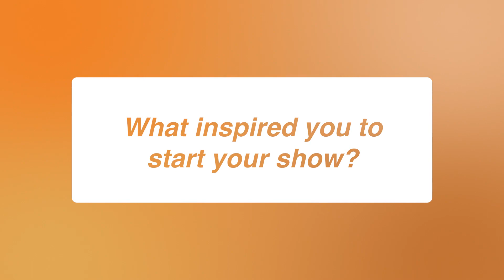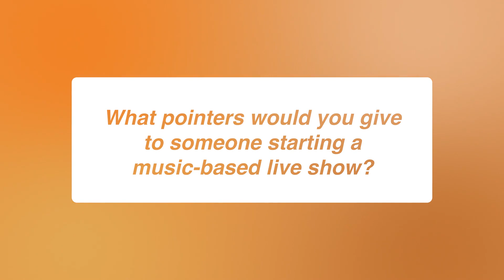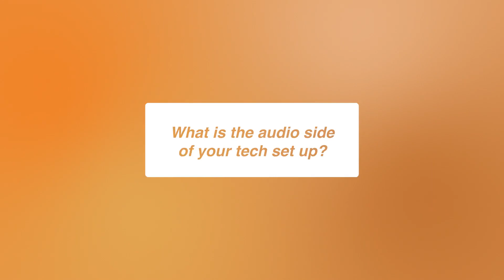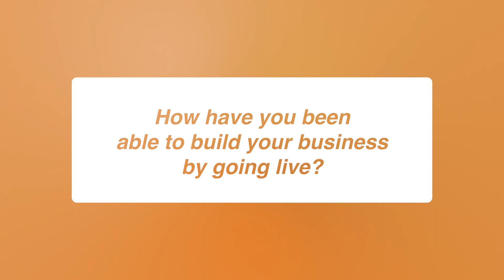Live Streaming your Musical Performances like Musician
Ready to live stream your musical performances like a pro musician? Learn how Bruce Gregori leverages live video to power his musical performances, with Ecamm Live at the center of it all. 💻

In this video, you will learn all about what type of music Bruce live streams, why he uses Ecamm Live, and what tips he has for other musicians who are looking to start live streaming! 💪